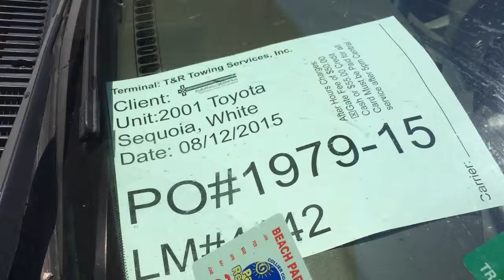PO#1979 14 ARP 08 14 2014